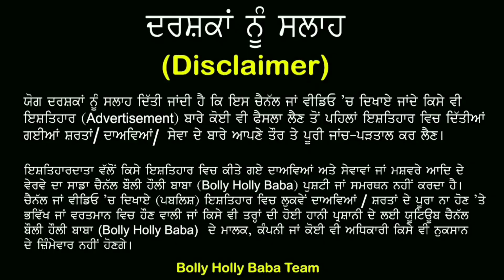Afsana Khan ਨੂੰ Babbu Maan ਦੀ Support Kerni ਤੇ Song Jazzy B ਸਾਹਮਣੇ ਗਾਉਣਾ ਪਿਆ ਮਹਿੰਗਾਂ ਸਟੇਜ ਤੇ ਲੜਾਈ